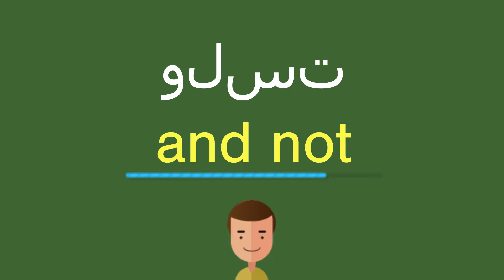كيف أقول ولست باللّغة الإنجليزيّة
كيف أقول بشكل صحيح ولست باللّغة الإنجليزيّة؟
ما هي التّرجمة الصّحيحة لكلمة ولست من العربيّة إلى الإنجليزيّة؟
كيف تكتب بشكل صحيح كلمة and not?

شكرا جزيلا!